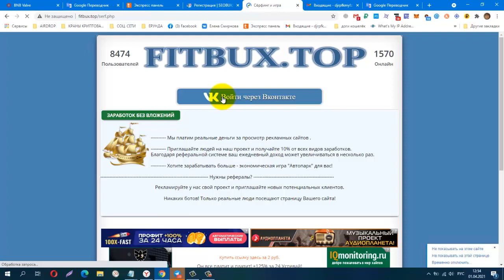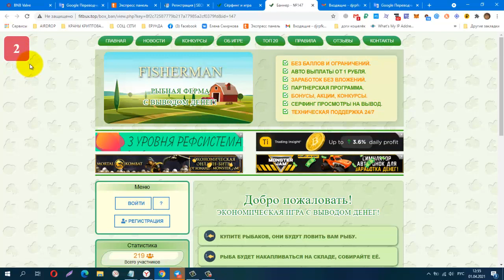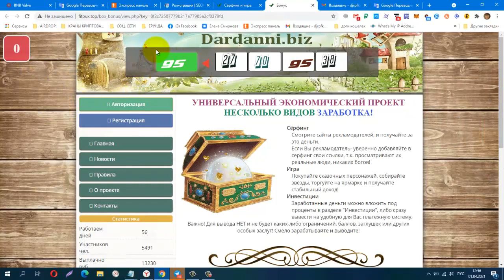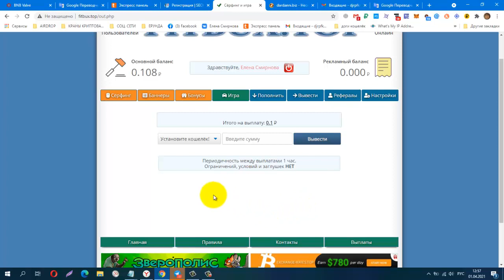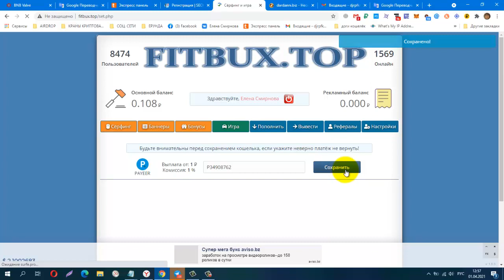Без вложений! FitBux платят деньги за просмотр рекламных сайтов, вывод от 1 руб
Телеграмм, Зароботок в Интернете
КОШЕЛЁК payeer.
Perfect Money (Перфект Мани).
обменник Magnetic Exchange
регистр.
постепенно будут добавляться новые краны.
Мои дополнительные ютуб каналы
payeer P34908762
BTC 1G7QLPFMH5nGZxk4jEWpeT3PptyuSgtp9u
LTC MF4XjNqBaJbgu6meZhXBkUgpWQTC4vM66x
DOGE DRc7rFJkg91FVVcJJwGF1CBLWbuWHBhWZR
ETH 0xb2AFdf4dCB21206578D001D29445E3fC8FefA45e